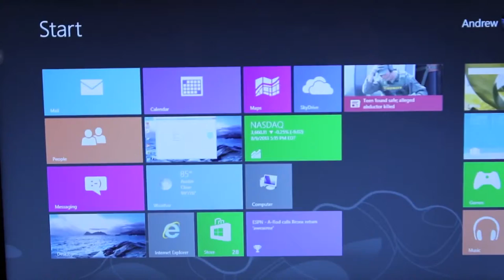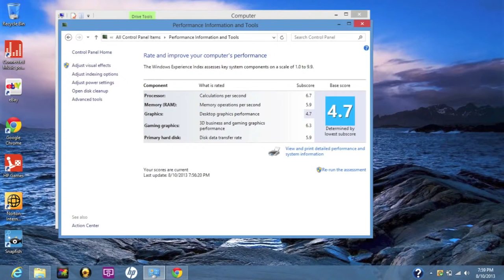Best hp laptop 2022| Best hp laptop review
In This Video I will show you best hp laptop 2022,buy from Hp Laptop Amazon, which is best hp laptop for students,what is best laptop, best laptop in the world,
I also show you hp laptop unboxing, Best laptop brand in the world, and famous hp laptos.

🔴 *** MY PRODUCTS ***

• hp laptop,
• laptop,
• best hp laptops,
• best hp laptop,
• hp laptops,
• best hp laptop 2022,
• best hp laptops,
• best hp laptop for students,
• laptop unboxing,
• Hp Laptop Amazon,
• amazon hp laptop 14-inch
• amazon hp laptop 17 inch
• hp pavilion,
• hp laptop i5,
• best affordable hp laptop,
• best hp laptop under £500,
• best hp laptop for working from home
• best laptop in the world,
• best laptop in india,